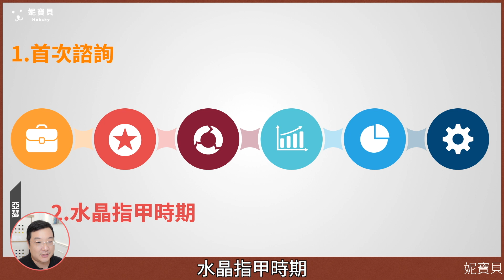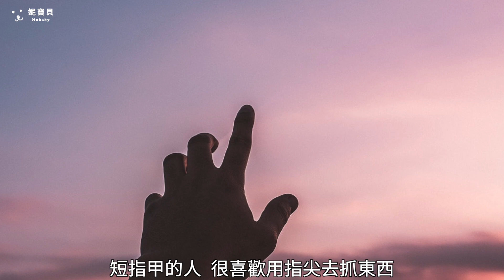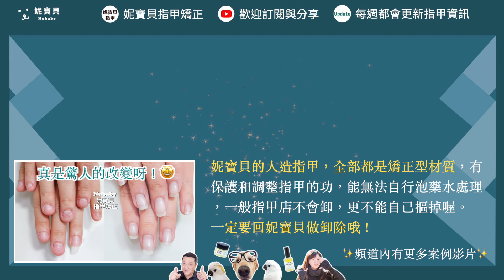指甲矯正案例-咬指甲太嚴重，指甲與指緣都模糊～25周改善驚人！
這個指甲矯正的例子，開始的時候狀況非常的不好，指甲指緣被嚴重的破壞，指甲跟皮膚的界限都模糊不清。開始的時候就預期狀況應該不會太好，但矯正結果是超乎預期，花了25週進步超多。

為什麼會有這麼好的矯正結果呢？那當然是因為保濕做得好，建議使用不含化學防腐劑、不含果酸，採用天然植物油與天然精油的『指緣油』跟『萬用膏』，適量塗抹 一天十次以上，讓皮膚狀況趕快改善，加速指甲矯正的進度。

00:00 指甲爛掉 指緣破壞太嚴重
00:36 咬指甲太嚴重 指甲與指緣都模糊
01:15 指甲矯正案例 首次諮詢
02:39 指緣破壞太嚴重 水晶指甲時期
03:08 指甲爛掉 水晶底加凝膠
03:36 甲床剝離 全凝膠時期
04:25 健甲 建甲 最後一次凝膠
05:03 沒有正確卸甲
05:23 指甲形狀改善 甲型前後對比

甲床過短-指甲矯正 嚴重咬指甲的問題指甲處理

妮寶貝 指緣油 萬用膏

摳咬指甲 破壞指甲 是心理問題嗎? 還是生理或指甲形狀的原因？

咬指甲的後遺症-能不能只靠指緣油和萬用膏呢？

指緣油 萬用膏 有什麼不同？該怎麼使用？如何購買？

飛甲-是什麼？處理 雪橇甲、翹甲、甲型往上翹、指甲往上飛

甘皮處理 與 甘皮剪 的使用教學-甘皮是什麼？如何修剪保養？

磨棒使用教學-如何用磨棒修整自己的凝膠指甲與真指甲？